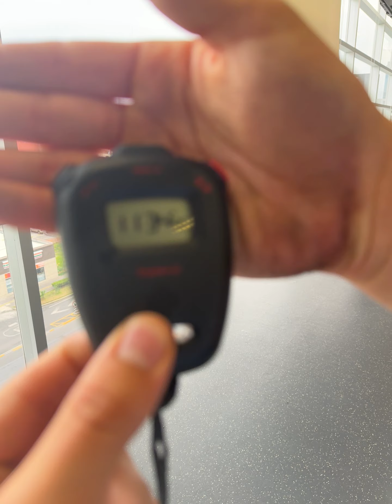DÍA 268 Haciendo 1 FLEXIÓN+ por CADA DÍA | COMPLETO SIN EDICIÓN | GyMMy